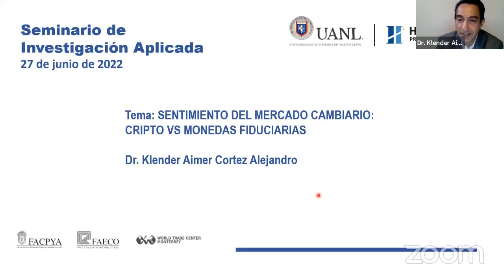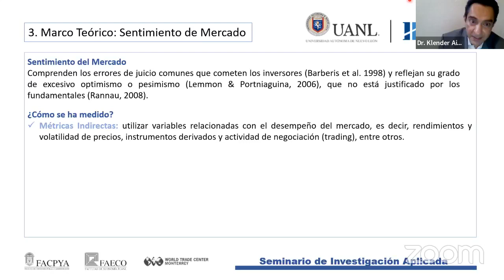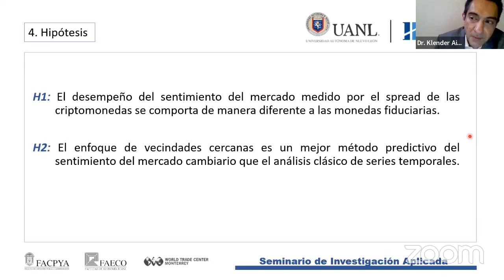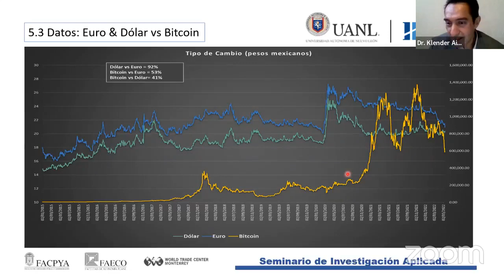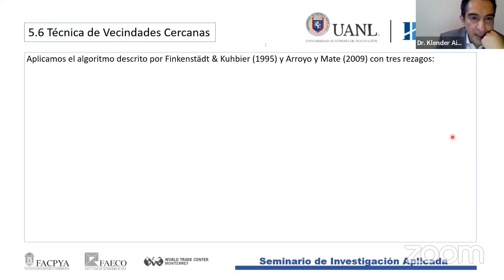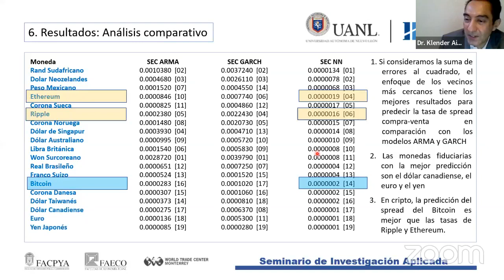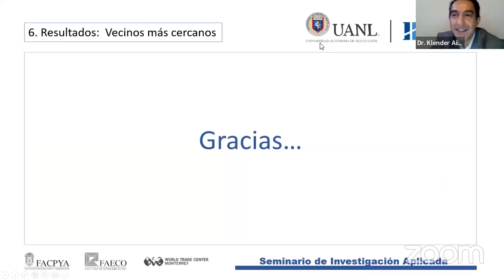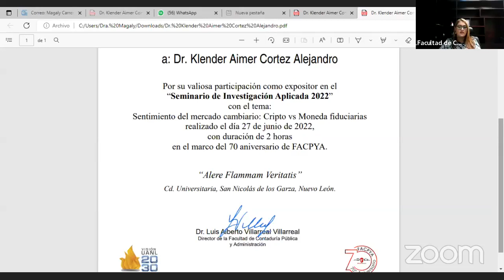Seminario de Investigación Aplicada 2022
Tema: Sentimiento del mercado cambiario Cripto vs Moneda Fiduciarias